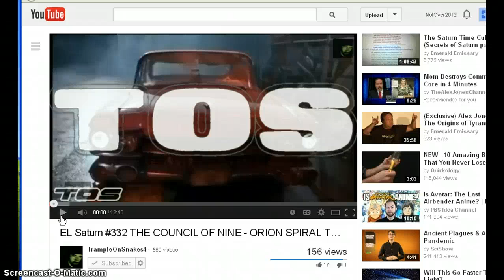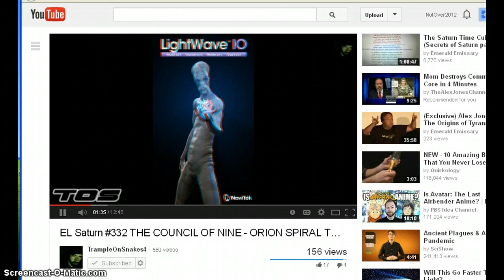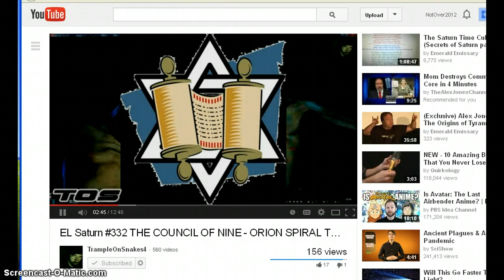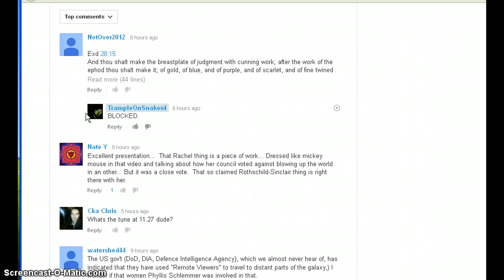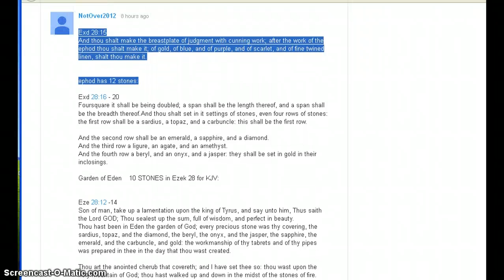BLOCKED ?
IS IT REALLY ABOUT GETTING TO THE TRUTH?